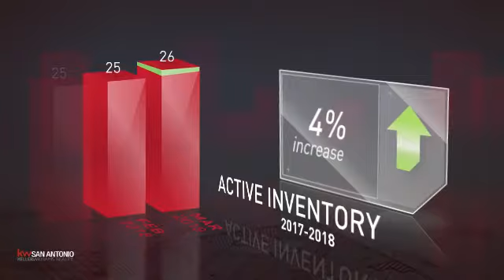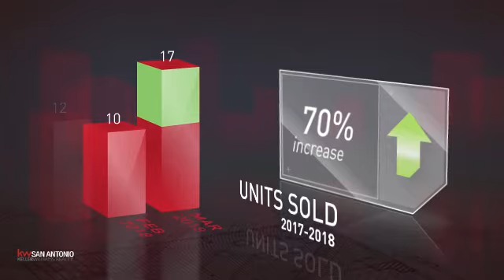Helotes,TX, Real Estate Market Update from Keller Williams San Antonio,April, 2018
Keller Williams San Antonio Video Update recapping market activity within Helotes, TX, during the month of April, 2018